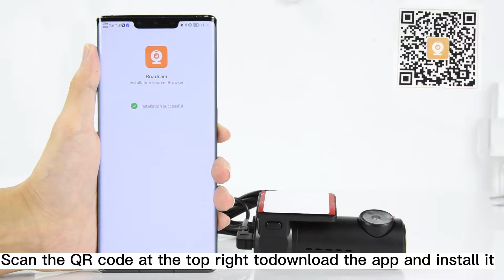Car Dash Cam 1080P Speed & Coordinates WiFi Car Dash Camera (W7752)APP connection guide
This video mainly shows how to connect the Dash Camera with your mobile phone . By watching this video, you can understand the how-to and steps more clearly.

If this video was helpful to you, please remember to like and subscribe my channel to see more videos like this in the future, if you have any questions about our products listed here, please leave a comment below and we will Reply to you as much as possible!